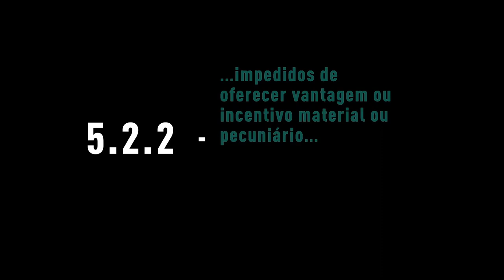Código de Ética e Disciplina do CAU/BR - 5.2.2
A diretriz 5.2.2 proíbe a reserva técnica e obtenção de vantagem indevida por arquitetos e urbanistas.